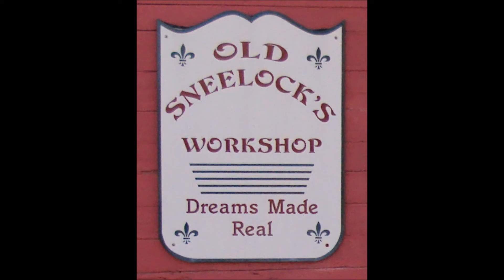BACK TO BASICS ~ SHARPENING A PRUNING SAW ~ PART 1 ~CLEAN THE PLATE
It's Fall. Time to prune the trees and put the garden to bed for the winter. A quick bit of sharpening is due for the pruning saw.
As part of the Saw Sharpening Demonstration at Burgess Antiques in Galesburg, MI I offered to have people bring their saw to be sharpened. John took me up on the offer and brought in two saws. The first one I sharpened was a pruning saw.
Pruning saws are a different breed of cat. The teeth are very aggressive and have deep gullets like a Champion Tooth crosscut but they are in a totally different configuration. The teeth are arranged in groups of three. Each one has a specific angle and shape for the cutting edge. It was interesting figuring out how the teeth were shaped. But before I can file the teeth I need to clean the rust off the plate.